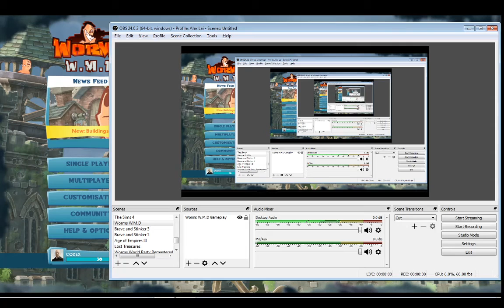Worms W M D Gameplay #6 Terminator X9000 vs Team8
Worms W.M.D Terminator X9000 vs Team8. Who will win? Let's watch and find out. Enjoy!

Note: This game is cracked by CODEX and that is why the name CODEX is always there.